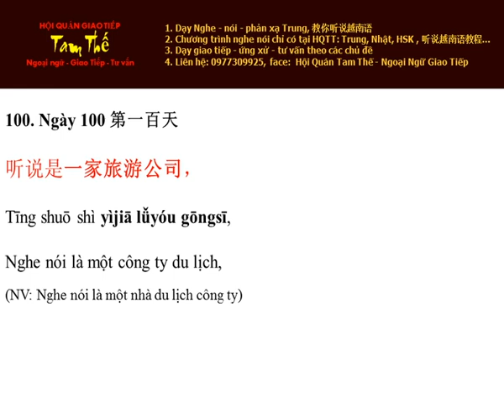Ngày 100 Nghe nói là một công ty du lịch - Nghe Noi Tieng Trung Moi Ngay Mot Cau